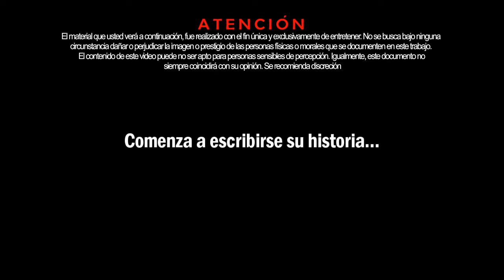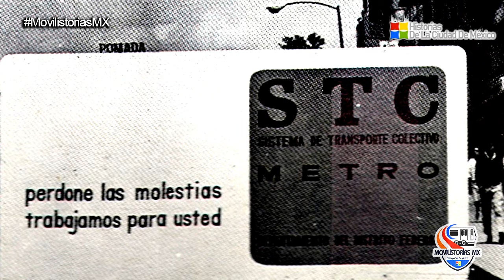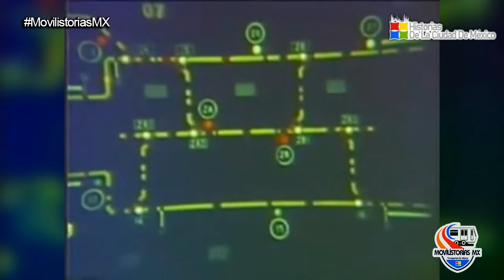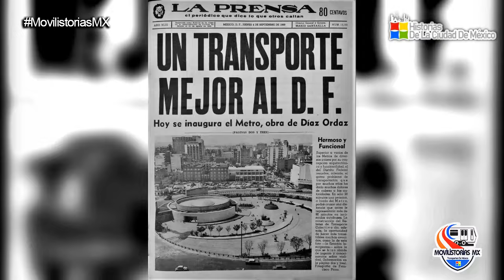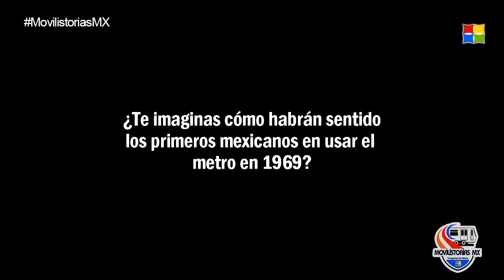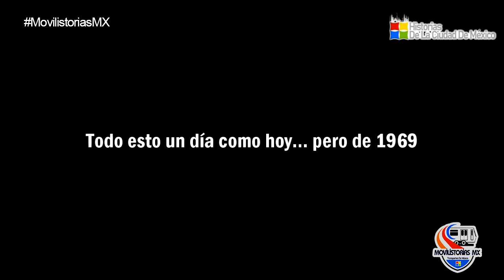55 Años de la Inauguración del Metro de la Ciudad de México (Audiovisual) 1969-2024